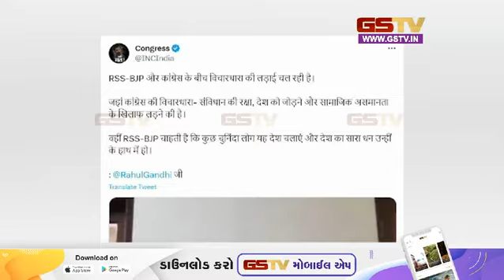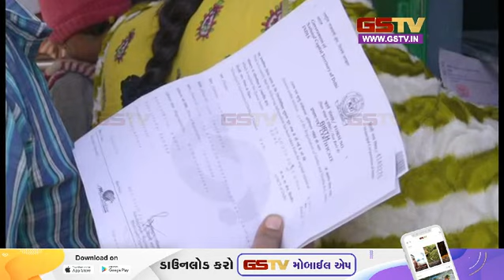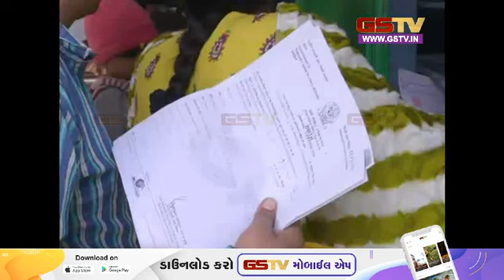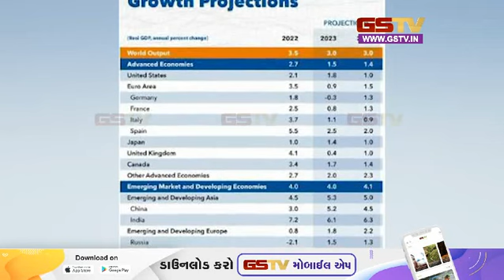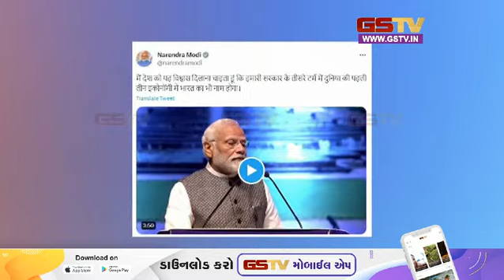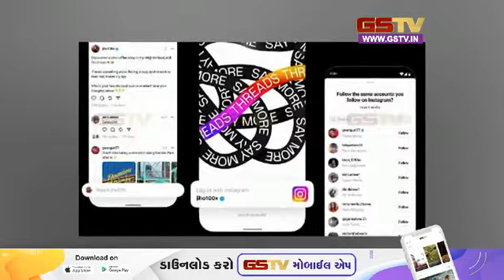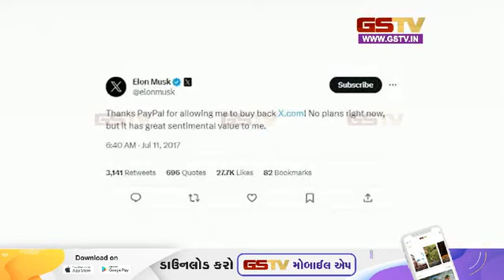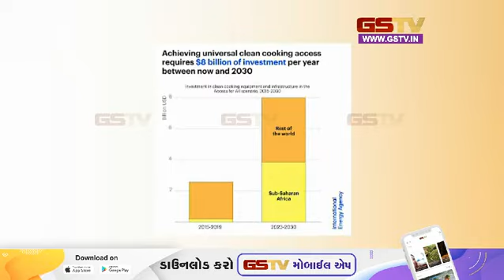अंदर की बात देखे हमारी खास पेशकश | Gstv Gujarati Ne